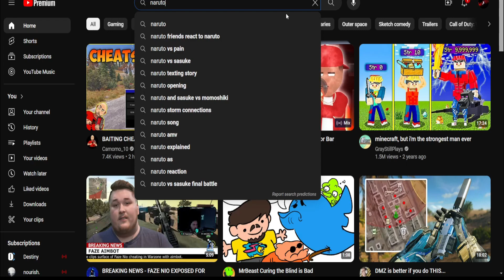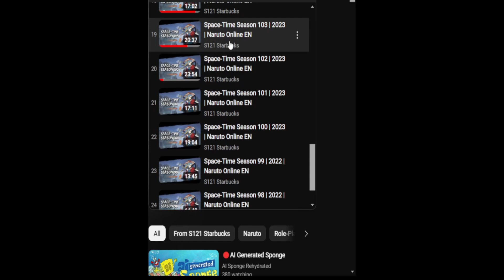Pocket Sand still has the juice- Naruto Online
To the players that missed the 35k Gaara fuku. my condolences xD

NARUTO ONLINE is an MMORPG turn-based browser-game that is set entirely in the NARUTO universe. The game is the very first and only Online NARUTO RPG in the world to be officially licensed from BANDAI NAMCO ENTERTAINMENT.

While the game faithfully follows the story portrayed in the anime series, NARUTO ONLINE is the only game where players can continue the tale. Additionally, five brand-new characters that represent the elements of earth, water, fire, wind and lightning will be introduced. Players can choose to become one of these characters and start a new adventure, gaining experience in a variety of different types of quests and gameplay modes.